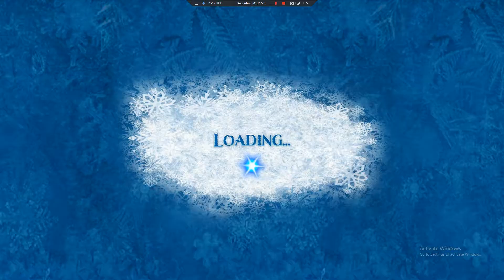frozen 5 28